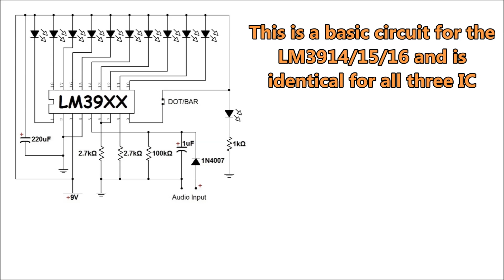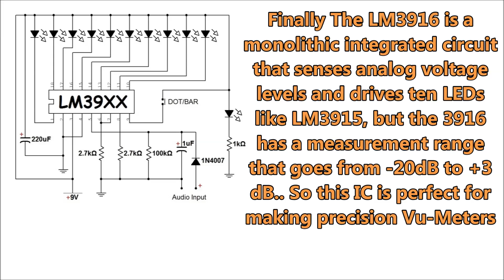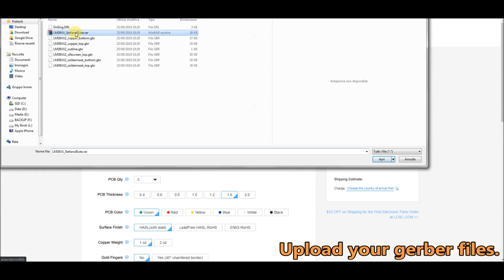LM3914 vs LM3915 vs LM3916 - What are the differences?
In this video, the three ICs (LM3914 - LM3915 - LM3916) are compared.. and what will be the best to realize a Vu-Meter?

The main differences between these ICs are:
• LM3914 is a linear display.
• LM3915 is a 3db increments logarithmic display.
• LM3916 is a VU-Meter display. (-20 to +3db)

And from this we deduce that:
The LM3914 is typically used to create a voltage display using 10 LEDs, while the LM3915 and LM3916 are typically used to display audio signal using 10 LEDs.. And now that I've explained everything to you, SUBSCRIBE =)

After trying the excellent service offered by JLCPCB I recommend it, the quality of the PCB is high, customer service is always available and professional, the time of realization is short and the delivery of PCBs is by express courier. JLCPCB is a great place to get hight quality custom circuit boards at an extremely low price, you can buy 5 PCB Boards (Any Color) for 2$ !!!

Components:
- 1x LM3914
- 1x LM3915
- 1x LM3916
- 4x DIP 18 Pin
- 30x LEDs 5mm
- 1x LED 3mm
- 1x 1KΩ Resistor
- 6x 2.7KΩ Resistors
- 3x 100KΩ Resistor
- 3x 1uF Electrolytic Capacitor
- 1x220 uF Electrolytic Capacitor
- 3x 1N4007 Diode
- 2x Pin for Dot/Bar Mode
- 3x Pin for VCC - GND - SIG

This circuit must be powered with 9V DC, below I leave the references to view: the electronic circuit diagram, the PCB and the Gerber file to be uploaded directly on the JLCPCB website.

- Circuit Diagram: 0:35

*You can see the complete procedure to upload the Gerber file on jlcpcb.com in the video from 2:00
**JLCPCB have a Technical Support for exporting Gerber files from many software at this

- Tide (PCB Assembly)
- Nostalgia Tobu (Music Test)